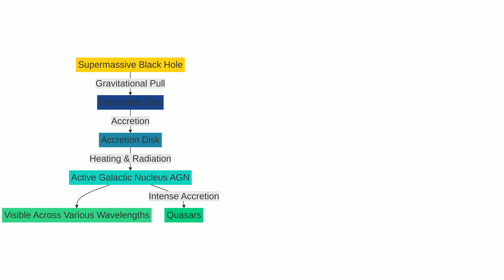Unveiling the Cosmos: How Supermassive Black Holes Power the Brightest Phenomena in the Universe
The Power of Supermassive Black Holes: Accretion, AGNs, and Quasars